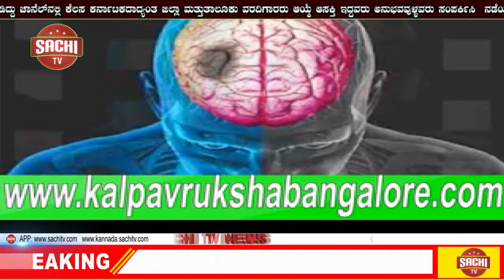ಛೋಟಾ ಮುಂಬೈಗೂ ನಶೆ ಲೋಕದ ನಂಟು: ರಾಗಿಣಿ ಮೊಬೈಲ್ ನಲ್ಲಿದ್ದ ಫೋಟೋ ಹೇಳಿದ್ದೇನು, sachi tv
ಸ್ಯಾಂಡಲ್ ವುಡ್ ಗೆ ಡ್ರಗ್ಸ್ ಮಾಫಿಯಾ ನಂಟು ಪ್ರಕರಣ ಕ್ಷಣ ಕ್ಷಣಕ್ಕೂ ಕುತೂಹಲವನ್ನು ಹೆಚ್ಚಿಸುತ್ತಿದೆ. ಸಿಸಿಬಿ ವಶದಲ್ಲಿರುವ ತುಪ್ಪದ ಬೆಡಗಿ ನಟಿ ರಾಗಿಣಿ ಮೊಬೈಲ್ ನಿಂದ ಹಲವಾರು ಸ್ಫೋಟಕ ಮಾಹಿತಿಗಳು ಲಭ್ಯವಾಗುತ್ತಿವೆ.

ಸ್ಯಾಂಡಲ್ ವುಡ್ ಡ್ರಗ್ಸ್ ಮಾಫಿಯಾಗೂ ಛೋಟಾ ಮುಂಬೈ ಹುಬ್ಬಳ್ಳಿಗೂ ಲಿಂಕಿದೆ ಎಂಬ ಸಂಗತಿ ಇದೀಗ ಬಯಲಾಗಿದೆ. ಗೋವಾದಲ್ಲಿ ಹುಬ್ಬಳ್ಳಿಯ ಕಾಂಗ್ರೆಸ್ ಮುಖಂಡ ಗಿರೀಶ್ ಗದಿಗೆಪ್ಪಗೌಡರ ಜತೆ ನಟಿ ರಾಗಿಣಿ ದ್ವಿವೇದಿ ಇರುವ ಫೋಟೋಗಳು ರಾಗಿಣಿ ಮೊಬೈಲ್ ನಲ್ಲಿ ಲಭ್ಯವಾಗಿದೆ. ಈ ಹಿನ್ನಲೆಯಲ್ಲಿ ಕಾಂಗ್ರೆಸ್ ಮುಖಂಡ ಗಿರೀಶ್ ನನ್ನು ವಶಕ್ಕೆ ಪಡೆದು ಸಿಸಿಬಿ ಪೊಲೀಸರು ವಿಚಾರಣೆ ನಡೆಸಿದ್ದಾರೆ.

ಅಲ್ಲದೇ ಹುಬ್ಬಳ್ಳಿಯ ಉಣಕಲ್ ನಲ್ಲಿರುವ ಗಿರೀಶ್ ಗದಿಗೆಪ್ಪಗೌಡರ ಮನೆಯನ್ನು ತಪಾಸಣೆ ನಡೆಸಿರುವ ಸಿಸಿಬಿ ಪೊಲೀಸರು ಹಲವು ಮಾಹಿತಿ ಕಲೆ ಹಾಕಿದ್ದಾರೆ. ಇನ್ನು ಗಿರೀಶ್, ಗೋವಾದಲ್ಲಿ ಕ್ಯಾಸಿನೋ ಟೇಬಲ್ ನ್ನು ಖರೀದಿಸಿದ್ದು, ಇಲ್ಲಿ ನಡೆಯುವ ಕ್ಯಾಸಿನೋ ಪಾರ್ಟಿಗೂ ಸ್ಯಾಂಡಲ್ ವುಡ್ ನಟಿ ರಾಗಿಣಿಗೂ ಲಿಂಕಿದೆ ಎನ್ನಲಾಗುತ್ತಿದೆ. ಒಟ್ಟಾರೆ ಸಿಸಿಬಿ ವಶದಲ್ಲಿರುವ ನಟಿ ರಾಗಿಣಿ ಹಾಗೂ ಕಾಂಗ್ರೆಸ್ ಮುಖಂಡನ ವಿಚಾರಣೆಯಿಂದ ಇನ್ನಷ್ಟು ಮಾಹಿತಿಗಳು ಬಯಲಾಗಬೇಕಿದೆ. (ಏಜೆನ್ಸೀಸ್​)